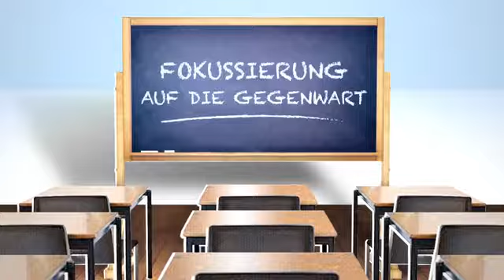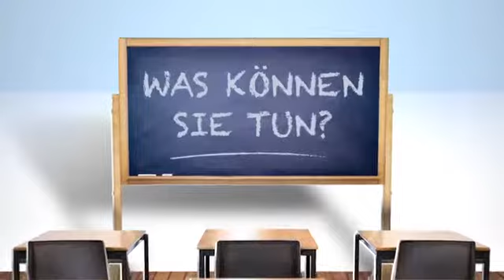Fokussierung auf die Gegenwart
Franklin Templeton Investments präsentiert ... Behavioral Finance für Jedermann – Bewusstsein schaffen für Konzepte, die zu Ihrem langfristigen Anlageerfolg beitragen.
Heutiges Thema: Fokussierung auf die Gegenwart